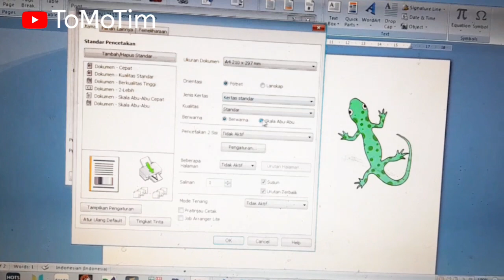NGERJAIN KUCING PAKE CICAK KERTAS || REAKSINYA BEDA DARI YANG LAIN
buat mainan cicak dari kertas, reaksinya beda dari yang lain